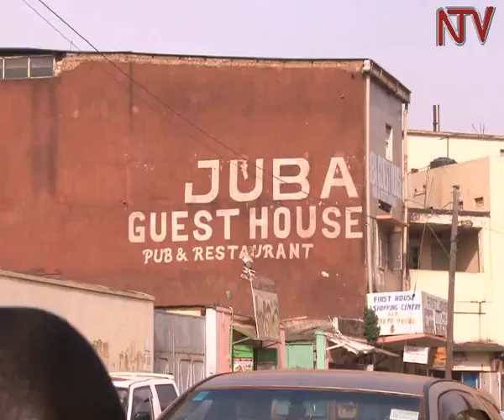Akeedi ezagaddwa: KCCA ewadde bannyinizo obukwakulizo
Kampala city Council bannayini akeedi ezaggaddwa ebatereddewo obukwakulizo okusobola okuziggulawo . Muno mulimi okulaba nga ebyobuyonjo biterteezebwa nokusasula ensimbi ezibabanjibwa ekitongola kye national water , kubanga kizuuliddwa nti abamu amazzi bagabasasulako dda lwabutasasula ekiviiriddeko abantu okukozesa amazzi amakyamu . KCCA olunaku lweggulo yagaddewo akaeedi ttaana namba olwobukyafu . Bbo abasuubuzi bagamba nti bafiiriddwa byansusso.